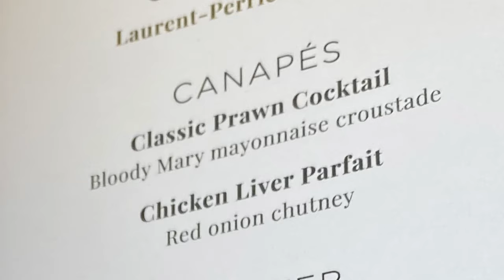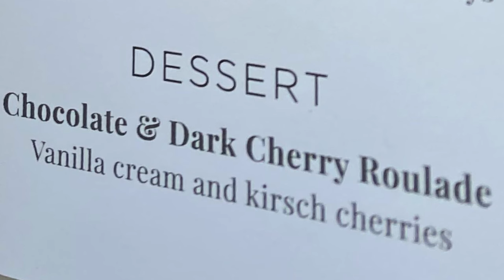A Christmas Special on The Northern Belle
Join us on this very special Caravan Day out, our Christmas Special onboard luxury Pullman train, The Northern Belle. In this video we share our 7 course Christmas dinner on a round trip from Norwich to Ipswich, Cambridge & Ely before returning to Norwich. On board entertainment and first class service from start to finish. Merry Christmas from Helen & Dave.